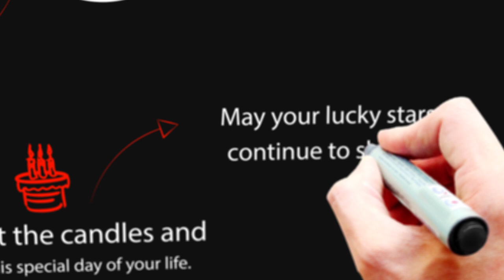Happy Birthday Nidhi